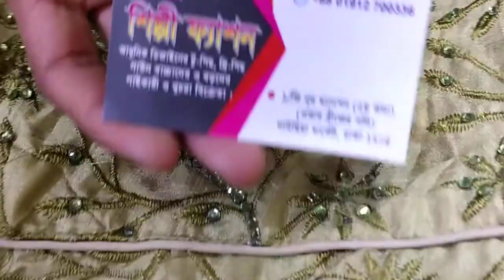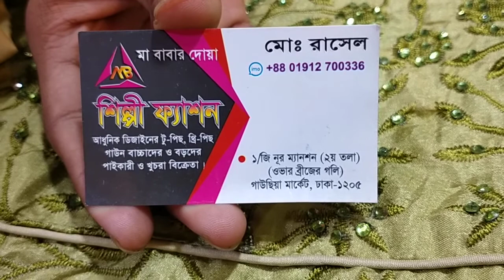# ইন্ডিয়ান সিল্ক কাপড়ের বাচ্চাদের গাউন ঘের অনেক বড়ো 1450 টাকা কিনুন# Ma Fasion House 01912700336